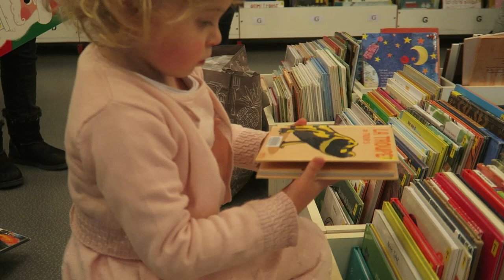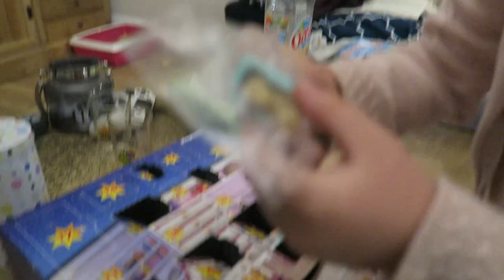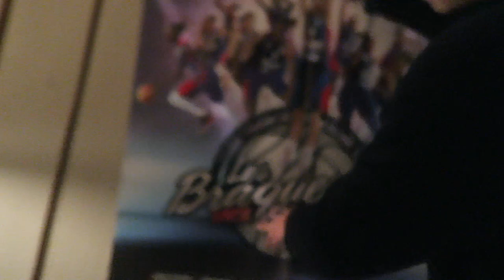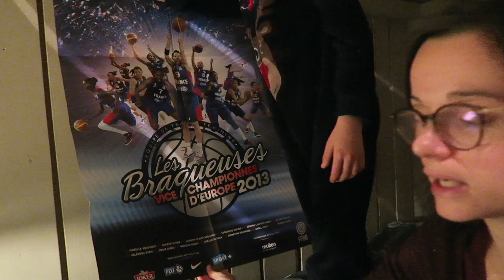VLOG FAMILLE 362 | VlogMas N° 16 🎁🎄🎅 SON PREMIER MATCH DE BASKET !!! ♥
♥ DANS CE VLOG FAMILLE ♥

SON PREMIER MATCH DE BASKET  !!! ♥

Bonjour, aujourd'hui on est samedi, Lucas va faire son premier match de basket, maman va faire quelques achats, on va à la bibliothèque et le soir Lily est malade et Lucas va au Noël du basket !!!

♥ FOLLOW ME ♥

♥ CREDIT MUSIQUE ♥

• Cette vidéo a été filmée avec un Canon G7X * modèle au dessus.

Cela ne change absolument rien pour vous (le prix reste le même). Merci à tous pour votre soutien =)

Merci du fond du coeur d'avoir regardé cette vidéo jusqu'au bout ! Et d'être de plus en plus nombreux chaque jour.
1908 bisous !!!

Julia ♡